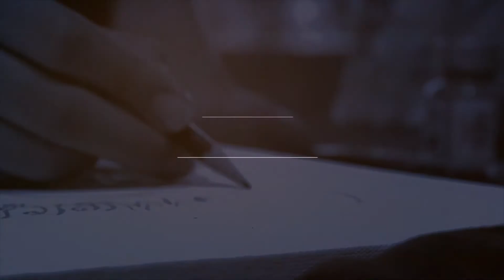ASK DESIGN ODCINEK 3 - FOTOGRAFIA NIERUCHOMOŚCI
📷🎞 Jak zrobić zdjęcia mieszkania, aby je lepiej sprzedać❓
Jak wzbudzić zainteresowanie ofertą już na etapie ogłaszania❓
Co zrobić, aby mieszkanie na zdjęciach wyglądało jak z Instagrama❓
👉 Zapraszamy na najnowszy odcinek ASK DESIGN, w nowej odświeżonej formie.